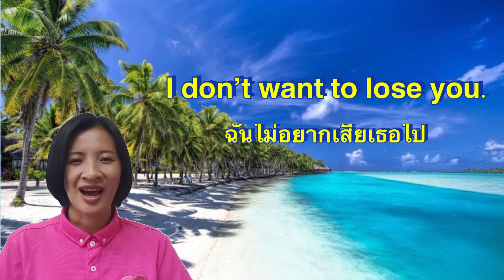Learn English with movies Ep.1#Kru Noo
Cr.PANG ENGLISH CHANNEL